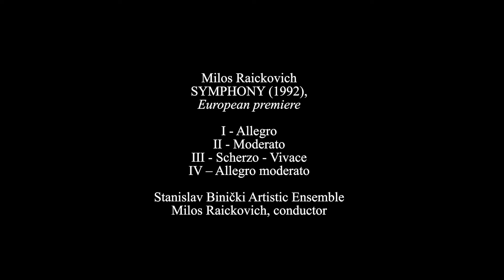NEW CLASSICISM: Orchestral Music by Milos Raickovich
NEW CLASSICISM

May 16, 2024, Belgrade

Una Stanić, violin
Vladimir Milošević, piano
Stanislav Binički Artistic Ensemble
Milos Raickovich, conductor

Program

0:14 Happy Overture (1987)

Three Romances for violin and orchestra (1988), premiere
  5:30 Romance I - Allegro maestoso
11:00 Romance II - Allegretto
15:40 Romance III - Andante – Allegro
           Una Stanić, violin

21:37 Emperor, the Last – Concerto for Piano and Orchestra (2017), premiere
 Allegro con brio - Moderato con moto - Allegro
           Vladimir Milošević, piano

Symphony (1992), European premiere
 37:00 I - Allegro
 43:42 II - Moderato
 47:14 III - Scherzo - Vivace
 50:49 IV – Allegro moderato

         Milos Raickovich, conductor

НОВИ КЛАСИЦИЗАМ
Музика Милоша Раичковића

16. мај 2024.
Дом Војске, Београд

Уна Станић, виолина
Владимир Милошевић, клавир
УА МО “Станислав Бинички”
Милош Раичковић, диригент

Програм

0:14  Срећна Увертира (1987)

Три Романсе за виолину и оркестар (1988), премијера
5:30    I – Allegro maestoso
11:00 II - Allegretto
15:40 III – Andante – Allegro
      Уна Станић, виолина

21:37 Emperor, the Last - Концерт за клавир и оркестар (2017), премијера
        Владимир Милошевић, клавир

Симфонија (1992), европска премијера
37:00 I - Allegro
43:42 II - Moderato
47:14 III - Scherzo - Vivace
50:49 IV – Allegro moderato

       Милош Раичковић, диригент

На овом концерту чуће се композиције које припадају мом “стилу” који називам Нови класицизам. Сада већ давне, 1979. године, објаснио сам Нови класицизам следећим речима: “Нови класицизам, проистекао из мог целокупног животног и музичког искуства, могао би се дефинисати као спој музичког Минимализма са стиловима Бечке класике и Ране романтике. У тој музици форма је класична (на пр. сонатни циклус), али је тоналитет редукован на само неколико тонова из скале. Ова редукција даје тоналној музици један нови квалитет, једну нову енергију...” У Срећној увертири коришћене су скале од пет тонова, у Три Романсе то су скале од шест тонова, док су у Симфонији појединачни ставови базирани на скалама са раличитим бројем тонова (5, 3, 4, 6). Концерт за клавир је написан у једном ставу, а посвећен је пијанисткињи Сари Вујадиновић. Први и трећи део написани су у једној, а средњи (спори) део у другој пентатонској скали. Концерт је написан само за беле дирке клавира.

Од четири композиције са овог програма, три ће бити изведене по први пут у Београду. Срећну увертиру дириговао сам премијерно 1987. године у Београду, са Симфонијским оркестром РТС, после чега је следело и неколико поновљених извођења. Увертиру, Три Романсе и Симфонију снимио сам 1993. године са Московским симфонијским оркестром (Игор Фролов, виолина), а тај снимак је и на мом диску New Classicism (Mode Records). Симфонија је изведена премијерно у Лос Анђелесу 1998. године, док ће Три Романсе (написане пре 36 година), заједно са Концертом за клавир, данас доживети прво извођење.

М. Р.